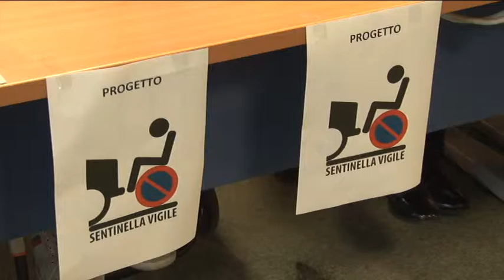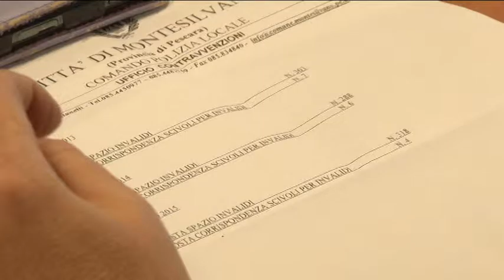Montesilvano. Progetto Sentinella Vigile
Presentato a Montesilvano il progetto "Sentinella Vigile", in collaborazione tra Ufficio disabili, Polizia Municipale e amministrazione comunale